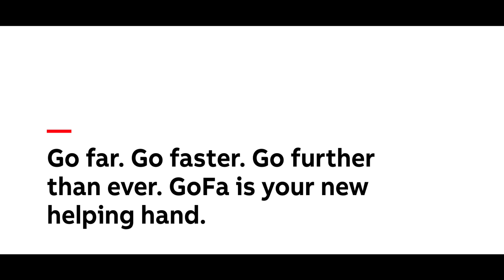ABB's GoFa- Encompassing intelligent industrial design in collaborative robots [2021]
Gunilla Lyth, Deputy CEO at industrial design agency Nopicnic, explains the challenges in applying consumer-led design principles to industrial products. ABB’s GoFa ™ collaborative robot is this year’s Red Dot ‘Best of the Best’ design award winner. Its design creates trust through visual communication, making it intuitive, user-friendly, and approachable.